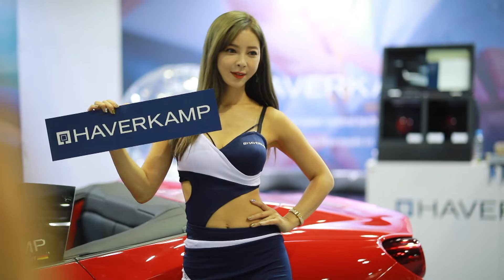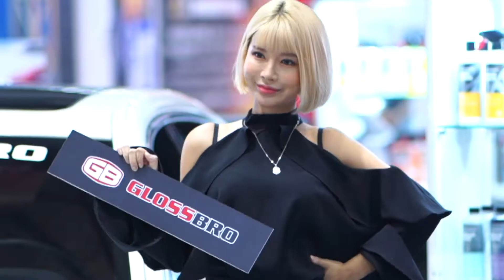2019 오토살롱위크 레이싱모델영상 모음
2019 오토살롱위크 레이싱 모델영상 모음#1  AUTOSALON AUTOWEEK
반응이 좋아서 2편올려봅니다~^^;...